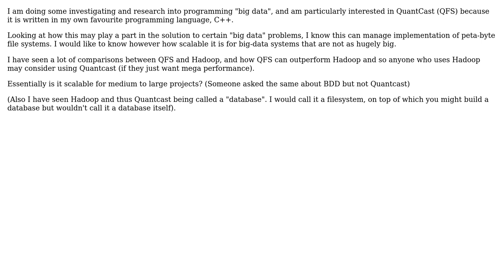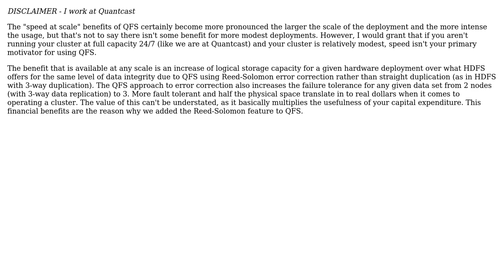QFS (Quantcast File System): Scalable for medium "big data" problems or only for extremely large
Software Engineering: QFS (Quantcast File System): Scalable for medium "big data" problems or only for extremely large

With thanks & praise to God, and with thanks to the many people who have made this project possible! You are responsible for your own actions.